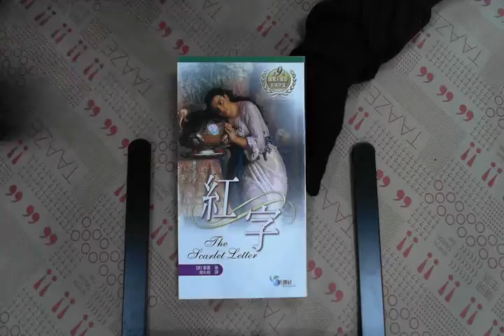TAAZE｜紅字 二手書書況 9574526127